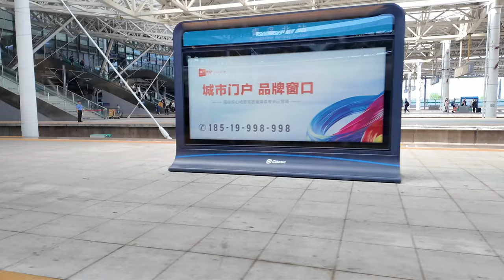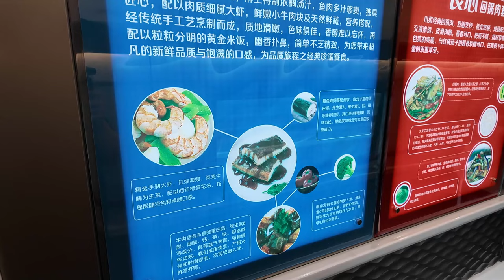Travelling on a bullet train in China from Qingdao to Beijing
We used China's high-speed rail to travel over 300km an hour from Qingdao to Beijing. We reviewed the bullet train in China, which we used to travel to Beijing.

What started out as travelling with kids from 10 months is slowing down as our kids are nearly 18 years old. You will see a mix of travel videos now featuring travel with teens and couples getaways without kids.

We use the following equipment to film content for this channel"

Osmo Pocket 3
Insta360 X4
DJI Mini Drone
Hoverair X1
DJI MIc 2
Oneplus 11 Pro Mobile Phone